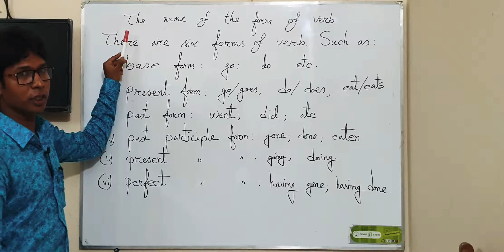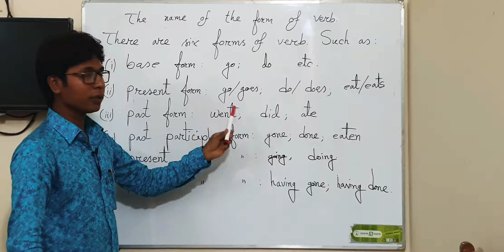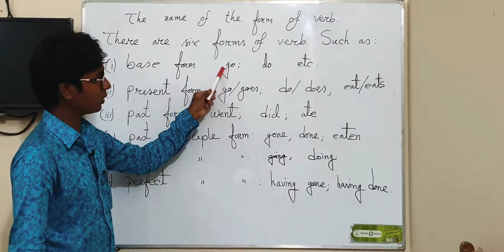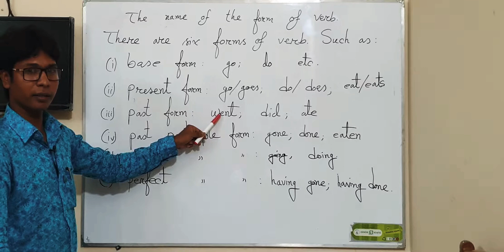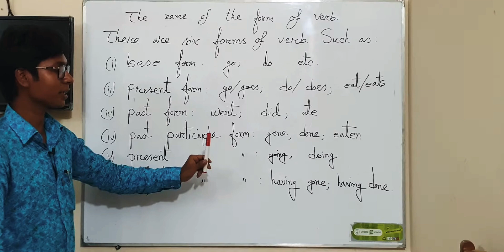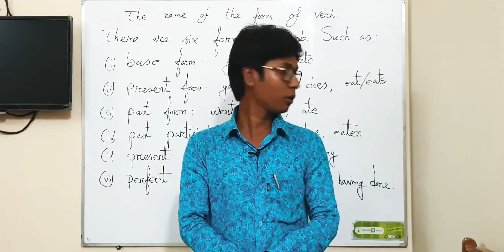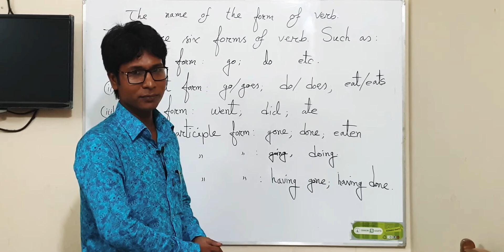the name of the form of verb.(Part-1) Atik Faisal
the name of form of verb.
there are six forms of verb such as:

base form:go; do; ate
present form: go/goes; do/does; cat/eats
past form: went; did; ate
present participle form: gone; done; eaten